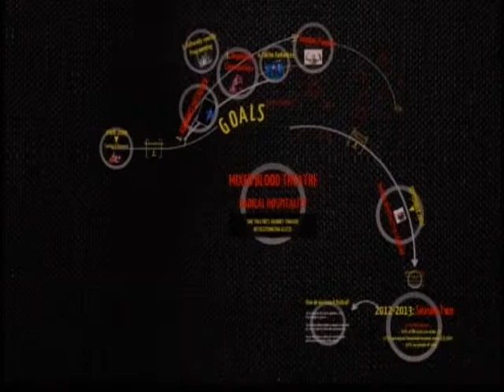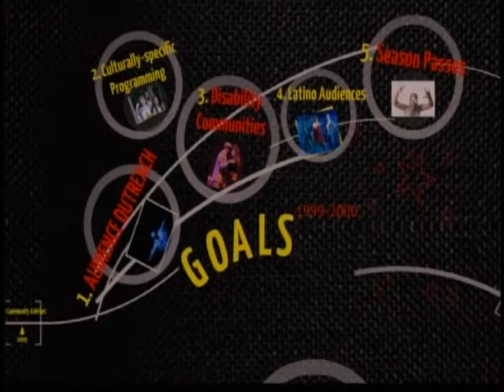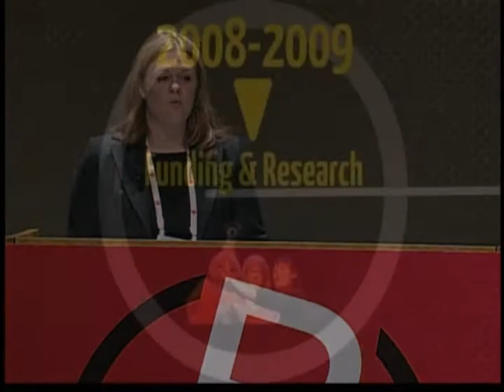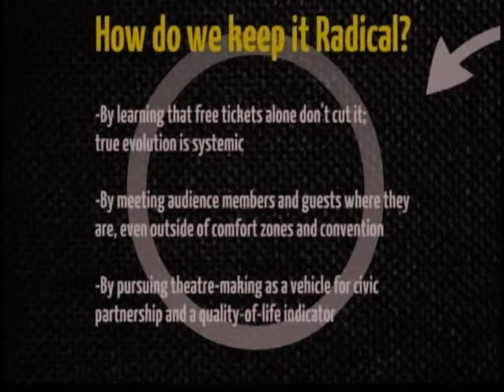Mixed Blood Theatre: Model Sharing Session, RELATIONSHIP-BUILDING Engagement, Round 2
Question: What is one way in which a theatre company erases the cost barrier for its audiences and retains a sustainable business model?
Description: Designed to revolutionize access to live theatre by eliminating cost as a barrier to participation, Radical Hospitality erases economic roadblocks in pursuit of building a truly inclusive, global audience. Join us for a conversation about how no-cost admission has impacted Mixed Blood's audiences, programming, goals and structure.
Presenter: Amanda White Thietje, Managing Director